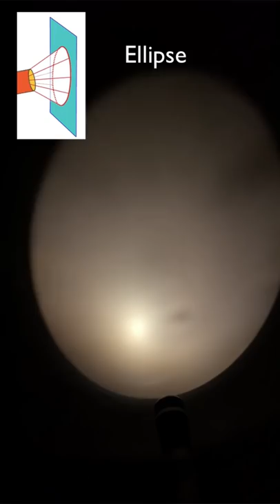JOYEUX NOËL 🎅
Comment observer les coniques (ellipse, parabole, hyperbole) avec une lampe de poche ?